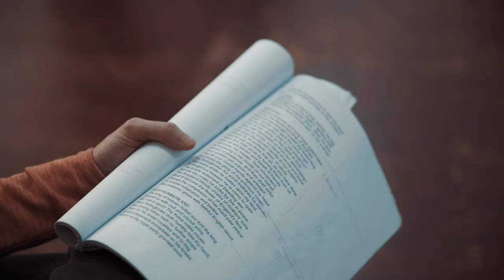Inside Rehearsals...The Tragedy of King Richard the Second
Directed by Joe Hill-Gibbins
10 December 18 to 2 Feb 19

almeida.co.uk/RichardII